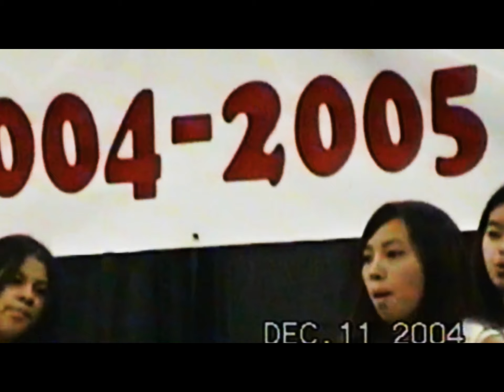Milwaukee Hmong new year 2004-05 dance show.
Hmong girls free dance